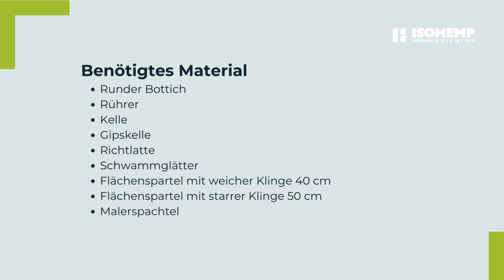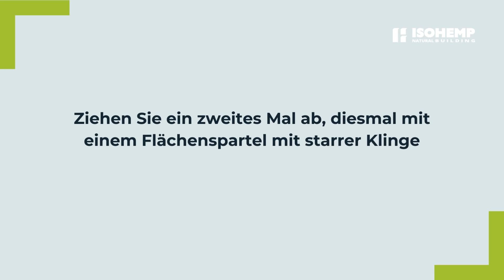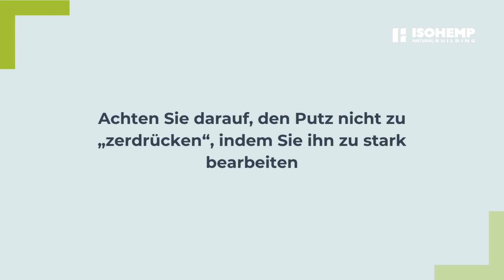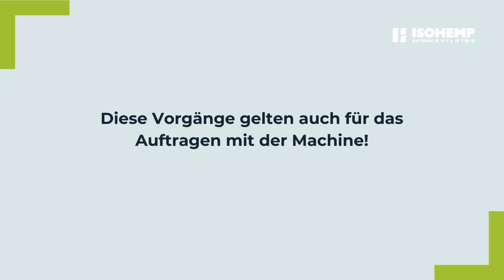Wie bereitet man den PCS vor und setzt ihn um?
Mit unserem Schritt-für-Schritt-Videotutorial erfahren Sie, wie Sie den PCS richtig erstellen und sauber umsetzen! Perfekt für Bauunternehmer, Selbstbauer, Maurer und Bauarbeiter. Entscheiden Sie sich für ökologisches Bauen mit Hanfblöcken. 🏗️🌿